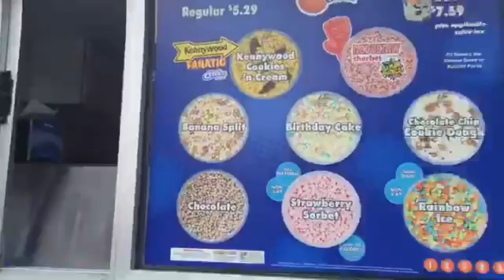WE WENT TO KENNYWOOD?!